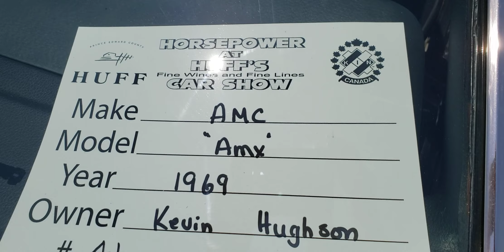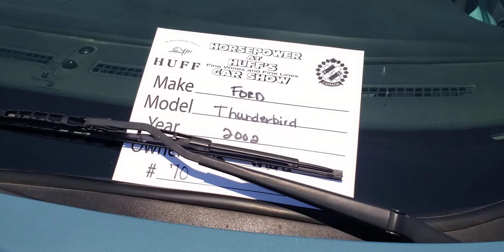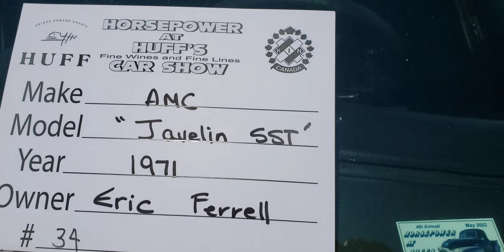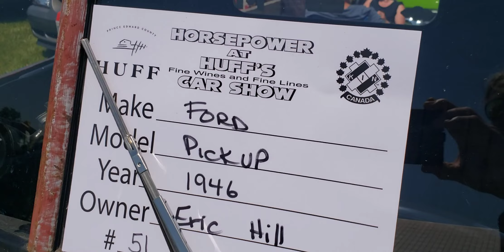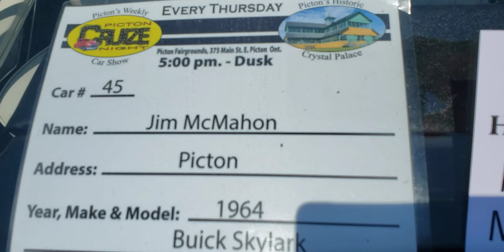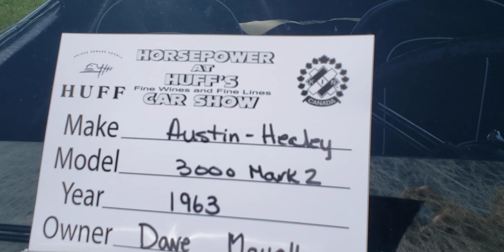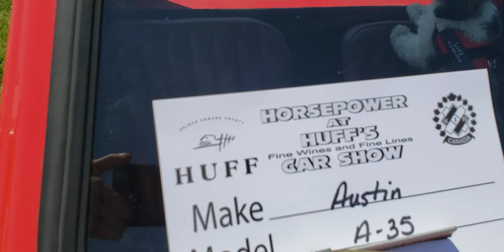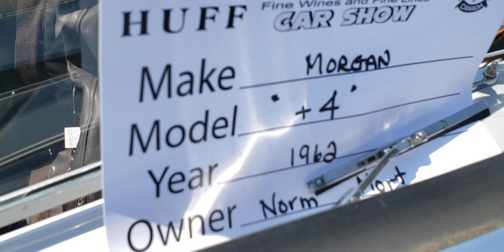horsepower at Huff's car show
second half May 28th car show Huff's Winery